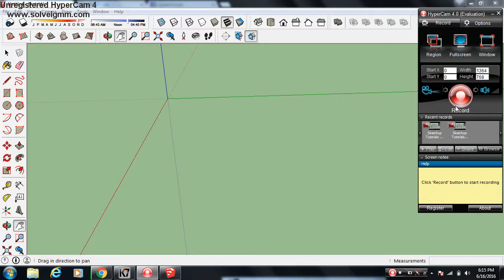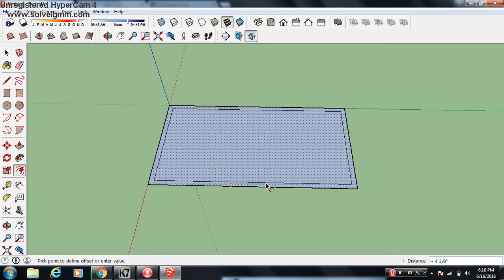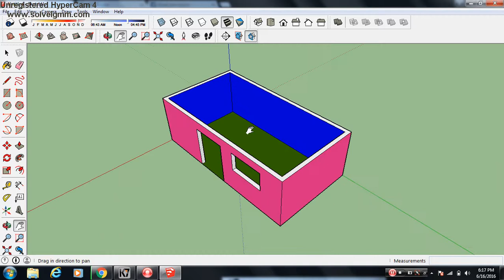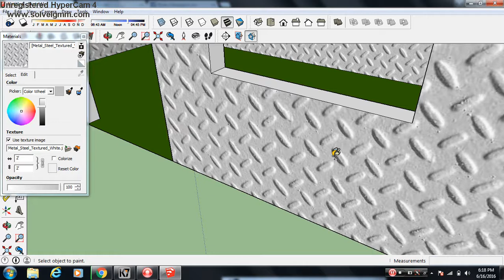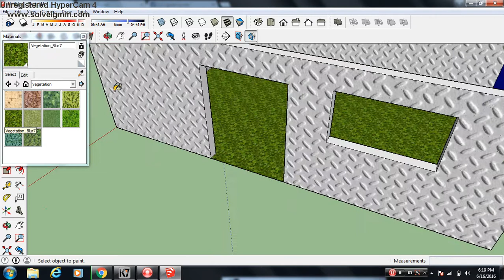SketchUp Tutorials in Hindi Part - 3 (add colors in design)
Hello, dosto, maine is playlist me google dwara provided, sketchup tool ka suru se tutorials ready kiya hai,, agar aaplogo ko ye accha lage.. to